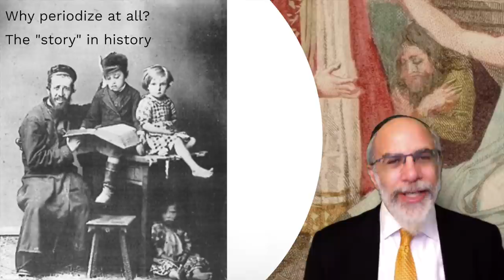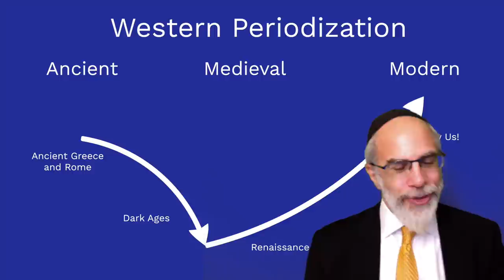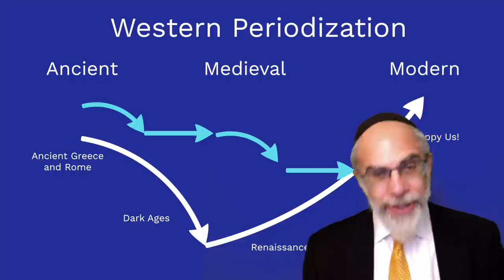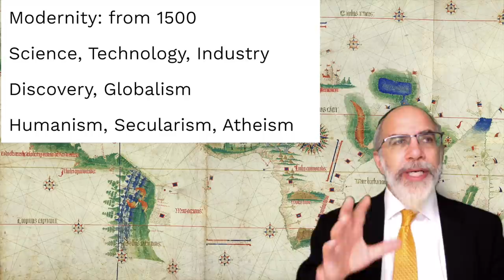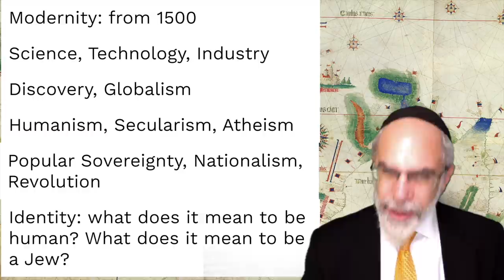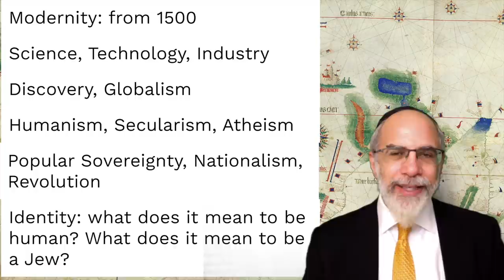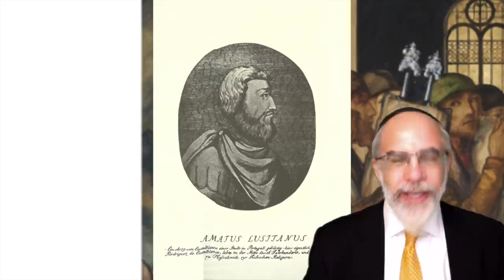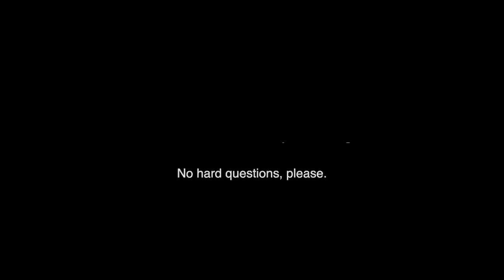82. When is Modern Jewish History? (Jewish History Lab)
Brief discussion of periodization in Jewish history, with emphasis on the Modern Period and why it begins when it does.

Recommended Reading: Miriam Bodian, Hebrews of the Portuguese Nation: Conversos and Community in Early Modern Amsterdam

New online course: A Thousand Years of Ashkenaz!
Selected videos, quizzes, discussion groups.

Images

Napoleon: Louis François Couché (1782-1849). Graveur - This file comes from Gallica Digital Library and is available under the digital ID btv1b8413362d/f1

The Cantino planisphere, completed by an unknown Portuguese cartographer in 1502, is one of the most precious cartographic documents of all times. It depicts the world, as it became known to the Europeans after the great exploration voyages at the end of the fifteenth and beginning of the sixteenth century to the Americas, Africa and India. It is now kept in the Biblioteca Universitaria Estense, Modena, Italy

Mural depicting the movement of Torah scrolls following the expulsion from Spain. From Wilshire Boulevard Temple, Los Angeles.

Maurycy Gottlieb, Uriel da Costa in the Synagogue (1877)

Historical and Public Figures Archives - New York Public Library Archives
Cover of a publication against Benedictus de Spinoza's work. Text: "Benedictus de Spinoza. Iudeus et atheista."